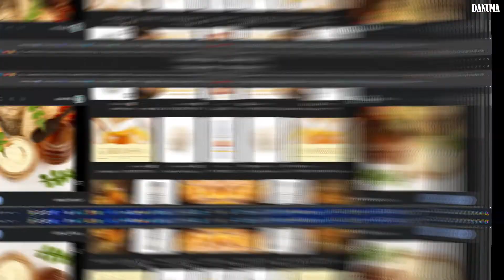කිරි වලින් ලස්සන වෙන සුපිරිම ක්‍රම 6ක්. Skin Glowing with milk | kiri walin sudu wenna | danuma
කිරි වලින් ලස්සන වෙන සුපිරිම ක්‍රම 6ක්. best ways to be beautiful with milk | kiri walin sudu wenna

ලොව වටා පිරුණු දැනුම කැටි කොට, ඔබ වෙත ගෙන ඒම අපගේ අරමුණයි❤🌎
Our aim is to condense knowledge from around the world and bring it to you.❤මේ ලෝකයේ අපි දන්න දේවල් වලට වඩා නොදන්න දේ බොහෝයි. තොරතුරු දැනගන්න ඉගන ගන්න අපි එක්කම එකතු වෙලා ඉන්න.

තොරතුරු දැනගන්න ඉගන ගන්න අපි එක්කම එකතු වෙලා ඉන්න. සබ්ස්ක්‍රයිබ් කරලා තියාගන්න එතකොට හොයන්න කලින්ම දැනුම පිරුන වීඩියෝවක් ඔයා ලගටම එයි,

දැනුම බෙදාගන්න හැමෝටම ශෙයා කරන්න .

We worked hard and created this video completely using free video.  After that, more photos were taken from the internet.

sudu wenna
skin whitening
Sudu wena රහස්
Sudu wenna
කුරුලෑ වලට බෙහෙත්
කුරුලෑ කැලැල් මැකීම
කුරුලෑ වලට ක්රීම්කුරුලෑ කැලැල් වලට බෙහෙත්
කුරුලෑ වලට බෙහෙත් පිරිමි
කුරුලෑ වලට විසදුම
kurula walata beheth
kurula lapa walata beheth
kurula lapa kalal walata beheth
kurula walata hoda cream
kurula adu karana krama
kurula walata wisadum
kurula walata face wash